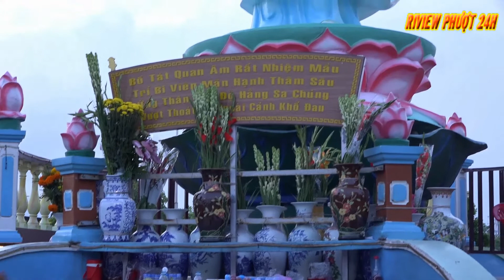Mẹ nam hải Bạc Liêu - Toàn cảnh flycam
- Bạc liêu có 2 ngôi chùa tâm linh là mẹ đông hải và mẹ nam hải, là điểm đến văn hóa tâm linh nổi tiếng mà ai du lịch bạc liêu cũng muốn ghé qua 1 lần
© Bản quyền thuộc về Phượt Review 24H
© Copyright by Phượt Review 24H ☞ Do not Reup